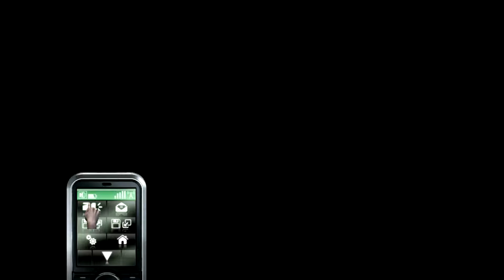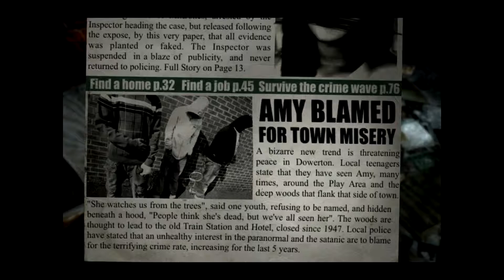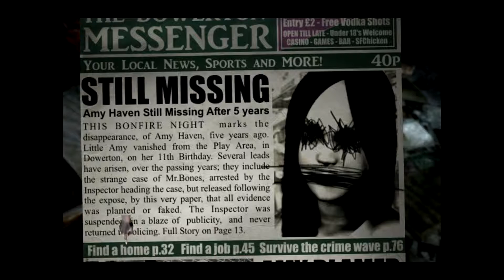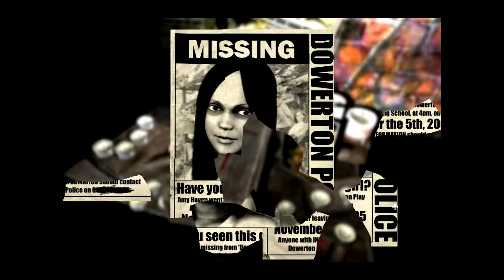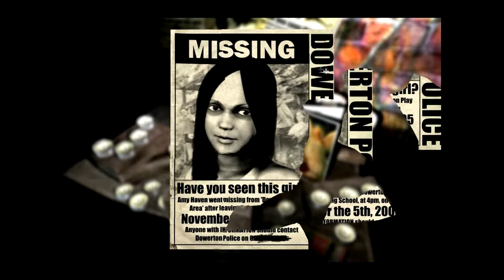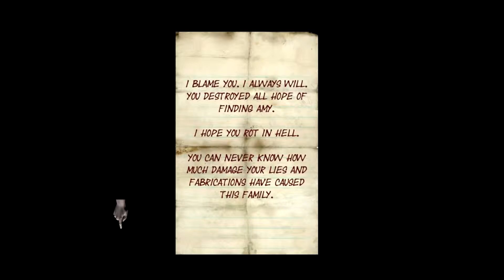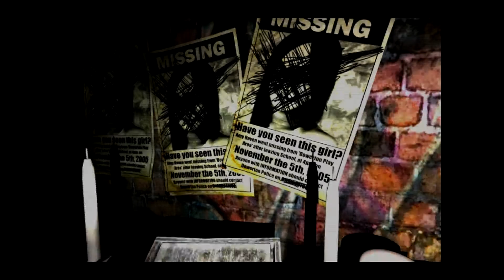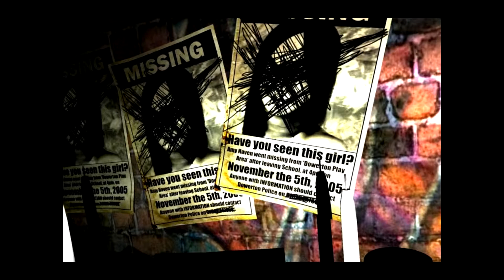Angespielt: Dark Fall: Lost Souls [german]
Auf seiner verzweifelten Suche nach der kleinen Amy verschlägt es den „Inspektor" nach Dowerton. Vor Jahren ist er bei der Aufklärung des Falles um das Verschwinden des Mädchens gescheitert und wurde schließlich vom Dienst suspendiert, als ihm die örtliche Presse Fälschung der Beweismittel vorwarf, durch die der stadtbekannte Vagabund...